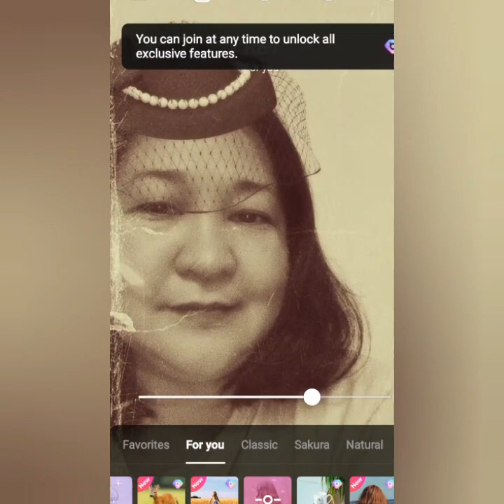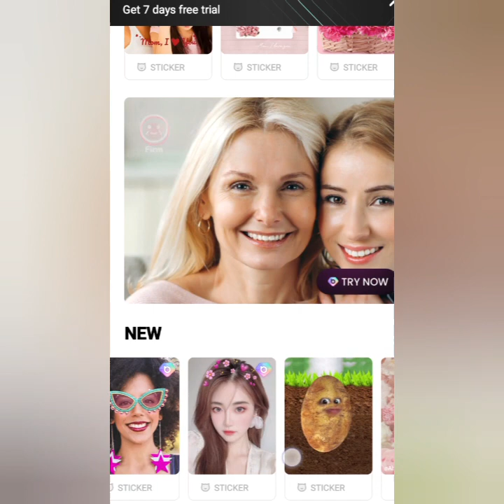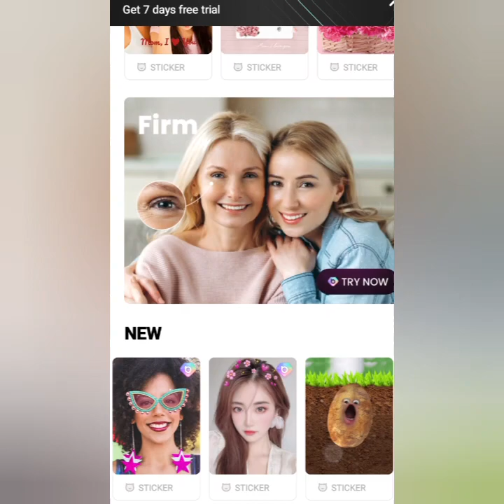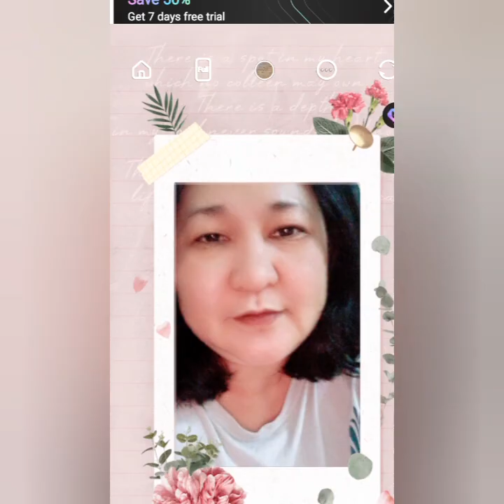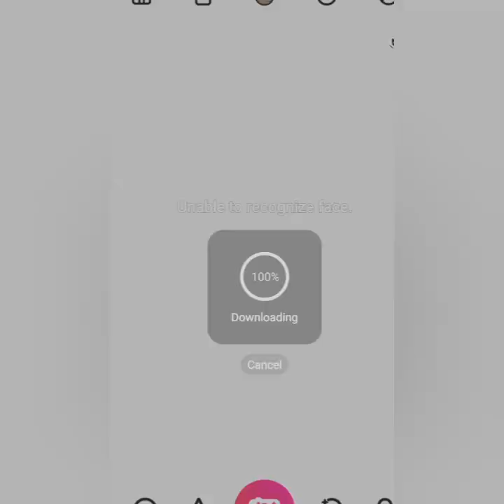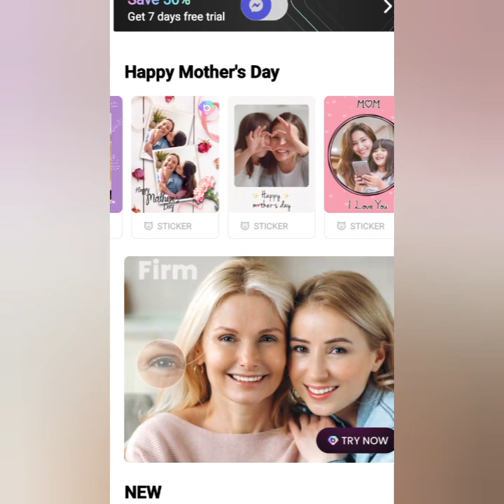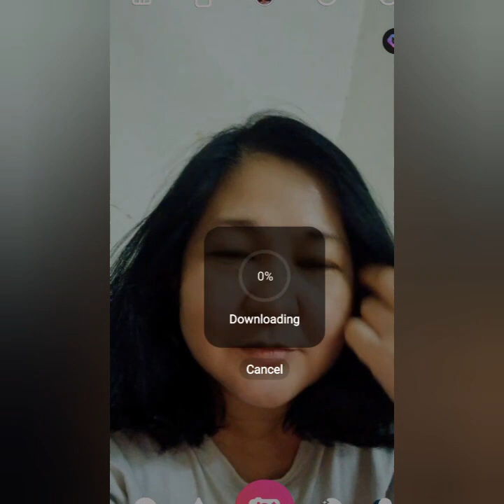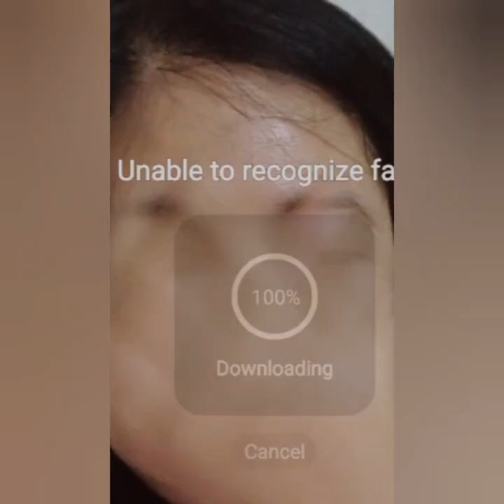HAPPY MOTHER'S DAY SELF